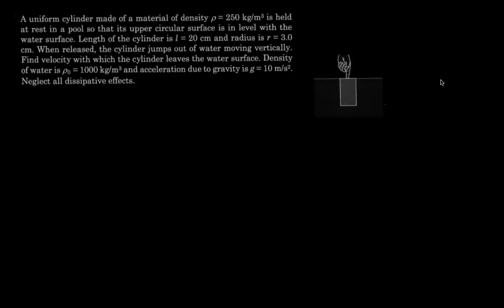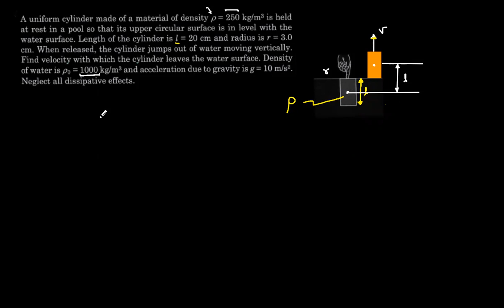[Hindi] Fluids Problem - 2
Mechanical Properties of Fluids
Grade: XI
Author: DHEERAJ SINGH